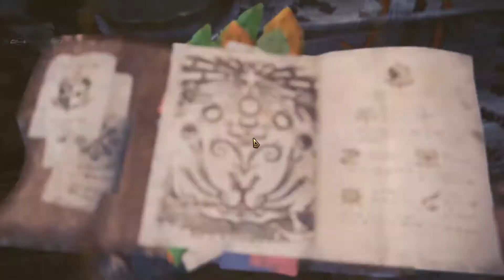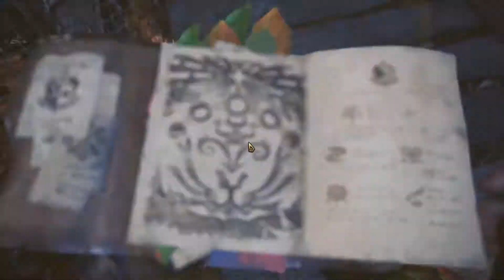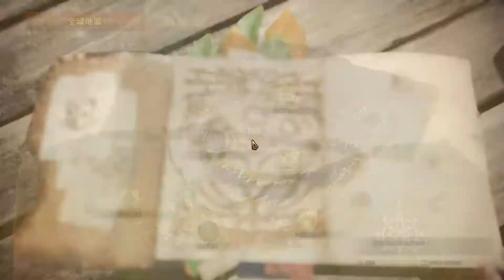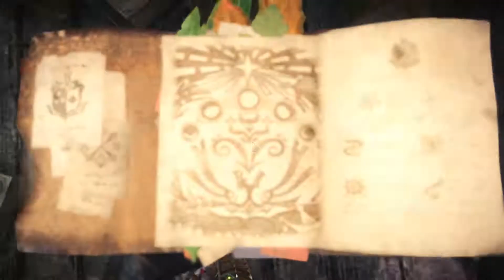MONSTER HUNTER: WORLD - test024